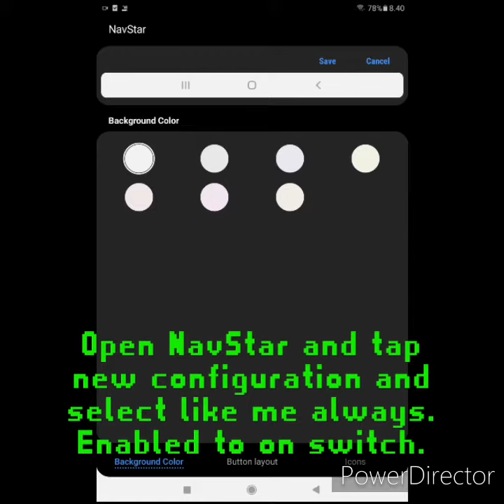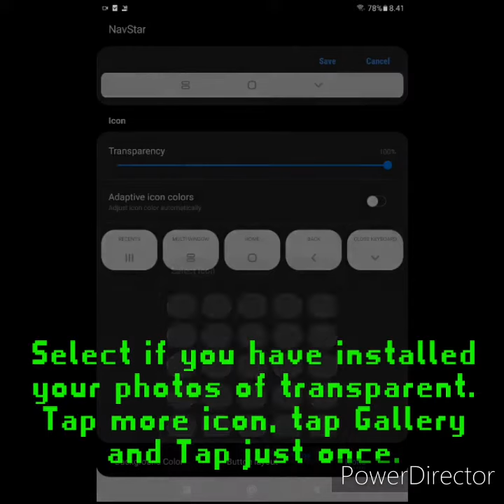How to make Android design on your tablet (Galaxy Store Good Lock app not found)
To do design your tablet
• Make sure is no gear buttons
• Unused storage just delete some apps
• Pause if you want or speed to 25%